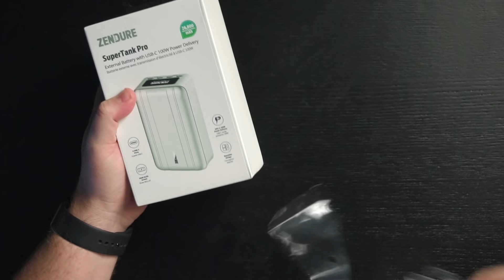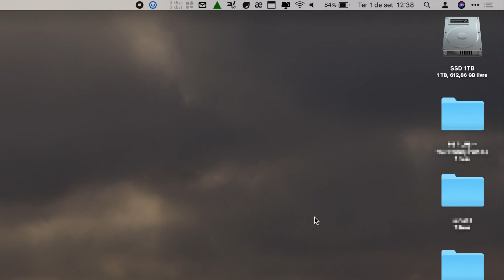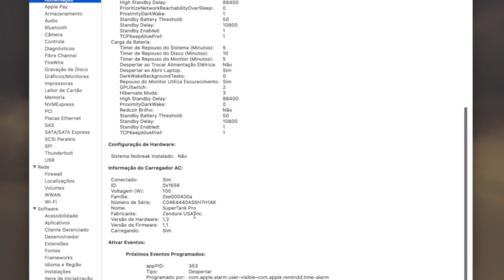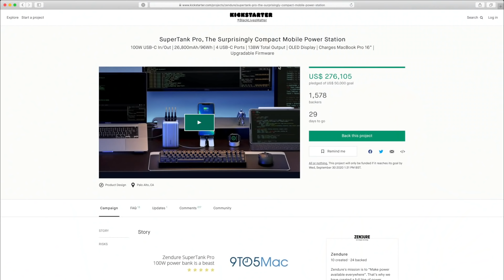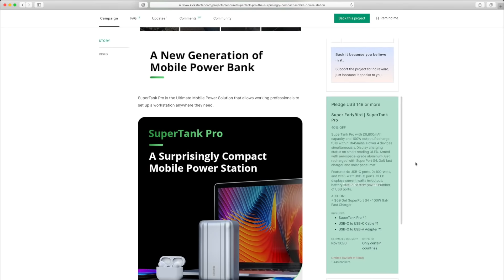Powerbank de 26.800mAh com 100W de potência [unboxing/hands-on]